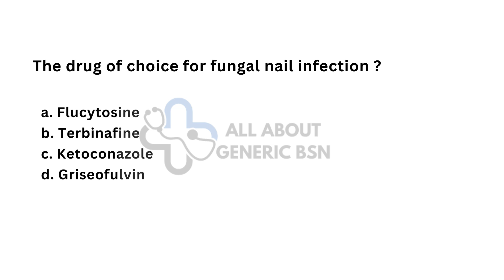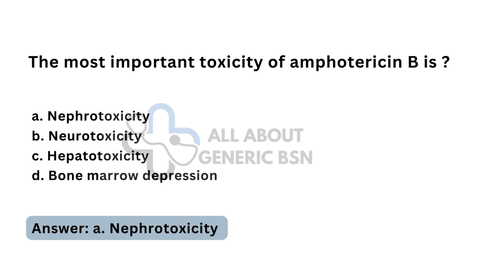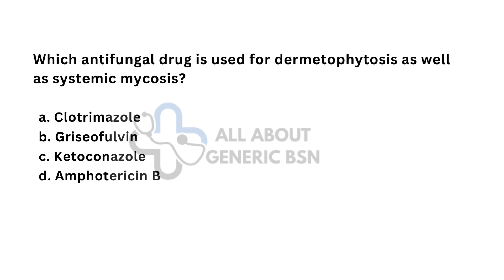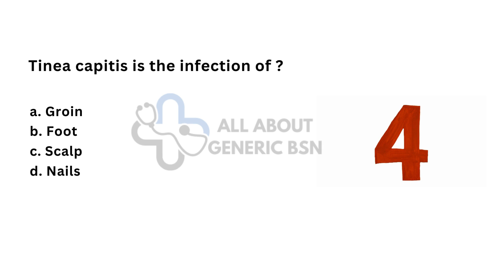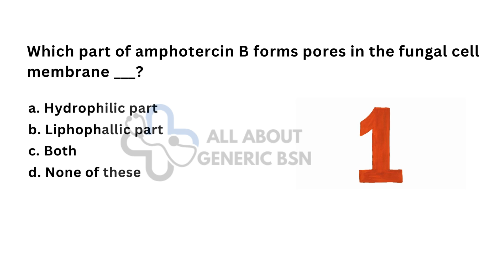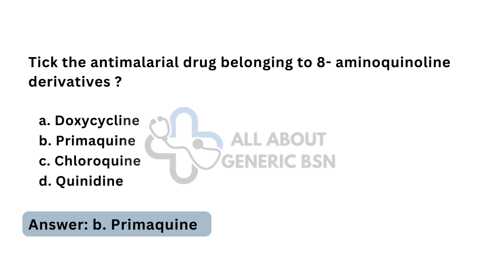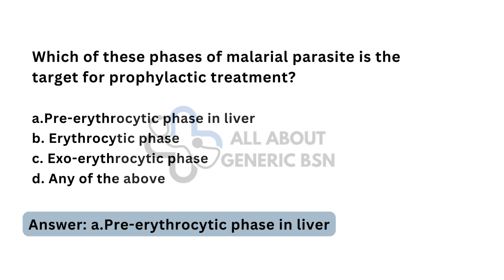Pharmacology MCQs | BSc Nursing - Chapter 2 Bsn Mcqs Part 2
Dive into pharmacology with our MCQs tailored for BSc Nursing students! In this video, we break down antifungal and antimalarial drugs, exploring their uses, mechanisms, and differences.Perfect for exam prep and mastering infection treatments.

🔬 What You'll Learn:

🔬 Antifungal Drugs: Learn how drugs like fluconazole, amphotericin B, and terbinafine combat fungal infections, their mechanisms of action, and common side effects.

🌿 Antimalarial Drugs: Discover how chloroquine, ACTs, and primaquine target Plasmodium parasites, their effectiveness, and considerations for use, including during pregnancy.